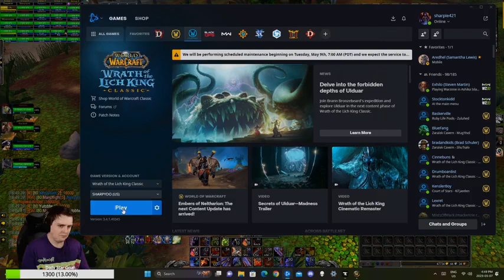binh nuoc that xin 27